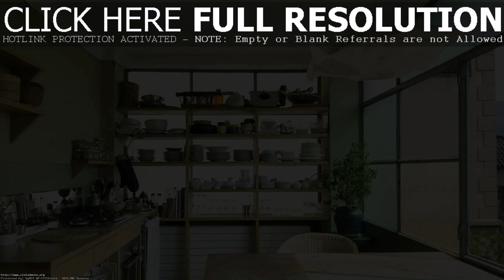Buy Car NY 5% DP